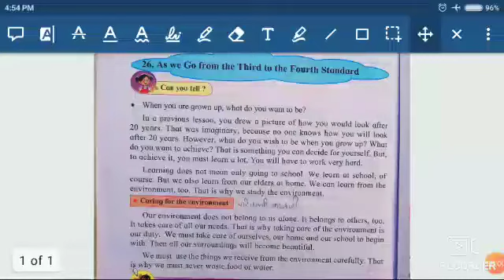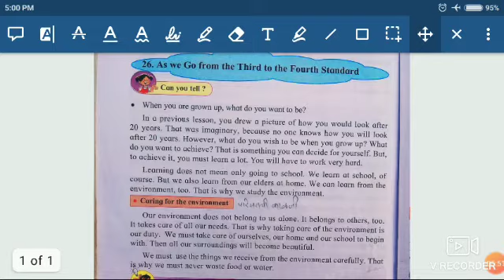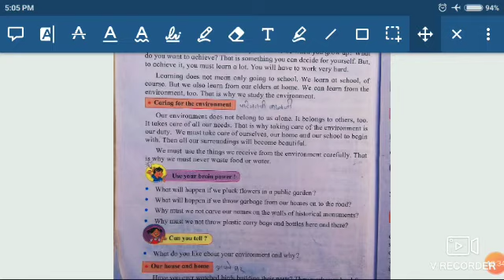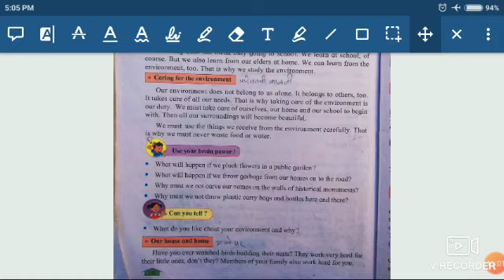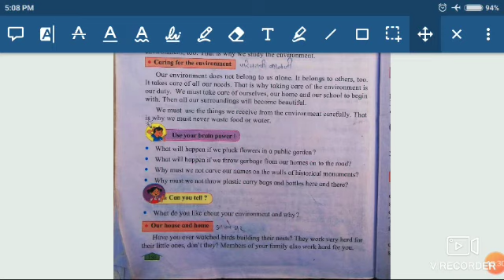Std.3rd Sub.EVS Lesson no.26 As we Go from the Third to Fourth Standard Part =1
Std.3rd
Sub.EVS
Lesson no.26
As we Go from the Third to Fourth Standard
Part =1